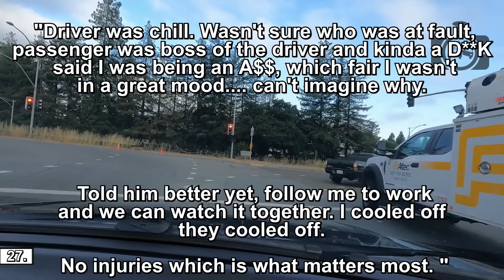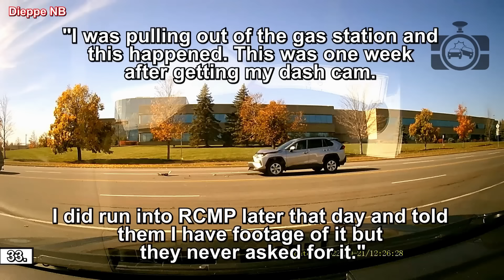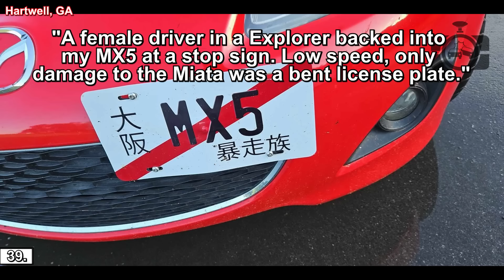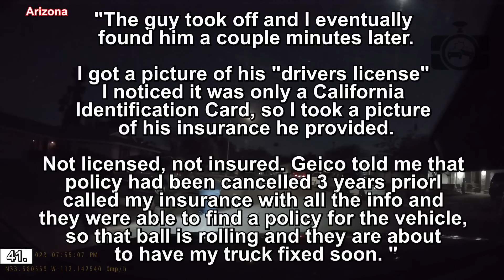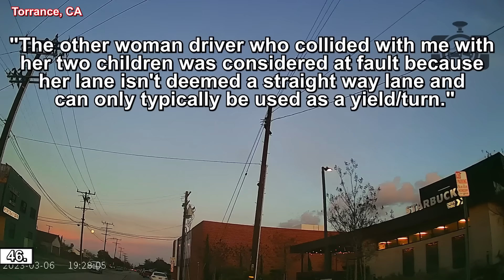INSANE CAR CRASHES COMPILATION || BEST OF USA & Canada Accidents - part 14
⚫ Links to the original videos:

1. El8370  -  ---  ( California )

2. Badges of Honor -  ---  ( Land O Lakes, Florida )

3. M1CKEYDKOREY --- car crash e

4. Brian King --- Car Crash 06/14/2023

5. The RV Homestead --- Little Honda Takes On F150 and Looses! | Dash Cam crash footage.

6. Vlad gonchar --- Drunk driving Hit and Run ( WA )

7. Rally Pig --- 4 car Rear End Collision. 4runner totaled. Golfer scurries out of the way.

8. Gavin B. -  ---  ( Santa Cruz, CA )

9. Friant Roulette --- Arc Shuttle Van Crashes with Toyota Truck on Red Light ( Fresno, California )

10. Anonclipuploader -  ---  ( Woodlawn, MD )

11. u/geekesmind -  --- [AUKEY Mirror Dash Cam] 3 hours ago blue car hit me backed up and ran! ( Mississippi )

12. u/Rideyourbike1 -  --- [Momento M6] left hooked out of the slow lane (  )

13. The Repo Life --- Yellow trucking company decides to hit and run. Part 1 ( Greenville, T.N. )

14. Nick F -  ---  ( Madison, WI )

15. Trang Rodas -  ---  ( Waltham, MA )

16. ASSASSYN --- Rear end accident caught on dash cam with aftermath ( Little Rock Arkansas )

17. Mike Cornwell --- car crash Rt29 North bound. ( Rt29 )

18. seesilly -  ---  ( Oakland, CA )

19. Adrian M -  ---  ( Packwood, WA )

20. Anonymous

21. AztecGuyGDL -  ---  ( Aurora, Colorado )

22. Rose Marry --- Road rage

23. Jadeeh -  ---  ( Queens, NY )

24. HomeRcide --- Car crash out front.

25. Ben's Life --- Purse check Accident

26. Entitled Drivers --- An accident caught on dashcam ( Rockford Illinois )

27. Good Citizen --- No seriously, double turn lanes are really really really hard.

28. Steve Taggart --- accident ( El Monte, CA )

29. Anonymous

30. Anonymous

31. Julia -  --- car accident (  )

32. Nixter is Nick -  ---  (  )

33. John -  ---  ( Dieppe NB )

34. JC dashcam --- Got Rear Ended Today. Tow hitch saved my van from more damage. Pics at the end!

35. Blair -  ---  ( Wilmington, NC )

36. Sioux falls watcher -  ---  ( Chamberlain, South Dakota )

37. AliD777 -  ---  ( Aurora, IL )

38. u/ItsAlecito -  --- Hit & run today. Family with a child was in the jeep. ( Jamaica, NY )

39. Anonymous

40. Ty -  --- Mad Driver (  )

41. Site Fly --- Front View of Hit-n-Run Accident ( Phoenix/Glendale, Arizona )

42. Benny Hudson 🇨🇦 --- Rear ended part 1 ( Thornhill, ON )

43. he Jaguar-driving College Professor --- Honda on I-20 in Atlanta doesn't check mirrors, causes truck to lock the brakes and hit the barrier ( I-20, Atlanta )

44. echo goldfeld --- attempted hit and run ( Moscow ID )

45. Stanley -  ---  ( Springfield, PA )

46. Bakugawn -  ---  ( Torrance, CA )

47. u/Aggravating_West1399 -  --- Idiot didn't drive off at end of car wash.  ( Marysville, WA )

48. CJ R. -  ---  ( Buzzards Bay, Massachusetts )

49. Growing Moss -  ---  ( Everett, WA )